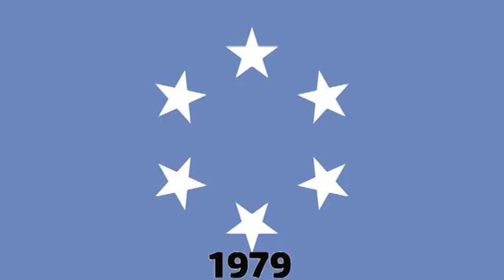Historical flags of Micronesia